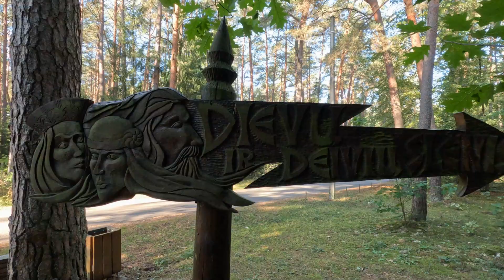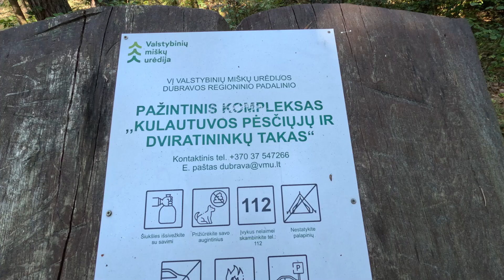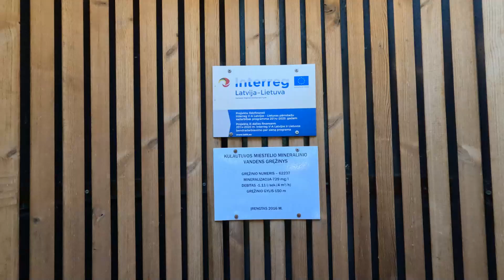LSMU Kauno ligoninės kolektyvo žygis Kulautuvos miškais